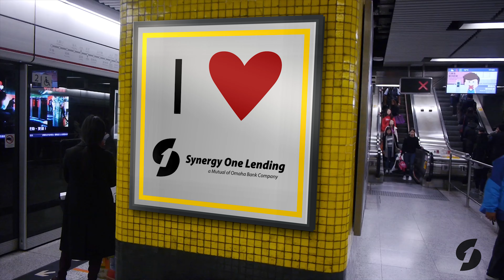Synergy One Lending - What Makes Us Different (ft. Jovan)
Listen in to Jovan Obando as he talks about what makes Synergy One different.

Synergy One Lending, Inc. is committed to simplifying the home buying experience. As a national mortgage lender, we offer the best combination of the digital mortgage technology our client’s want along with the expertise of our team they need. Synergy One is Approved to lend in 48 states and provides among the broadest set of mortgage options of any company today. Whether you are a millennial, baby boomer or luxury home buyer, Synergy One Lending stands out because of our relentless pursuit of excellence in our people, our process and the client experience.

Connect with Synergy One Lending!